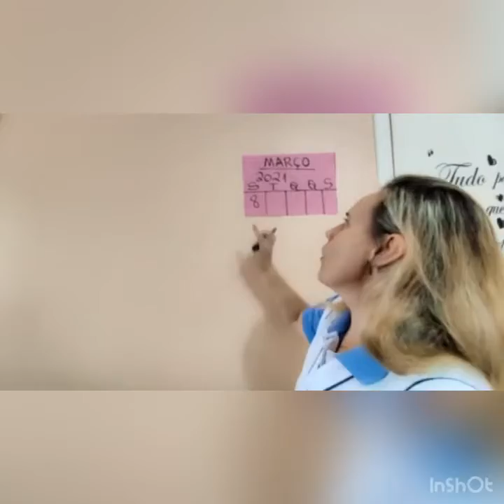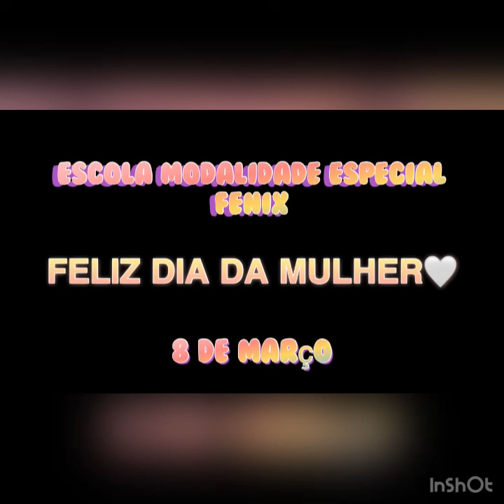PROFESSORA SIMONE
08.03 oficina ocupacional